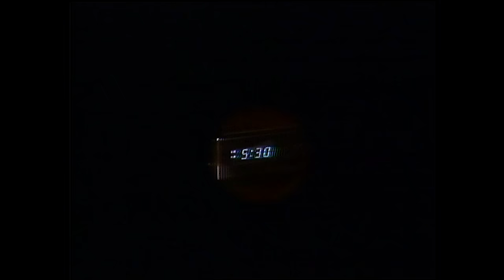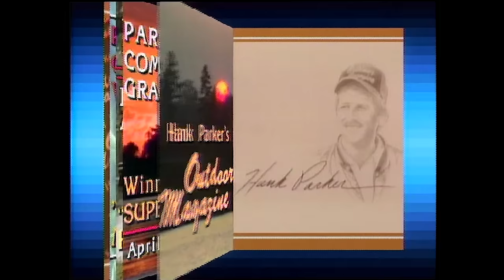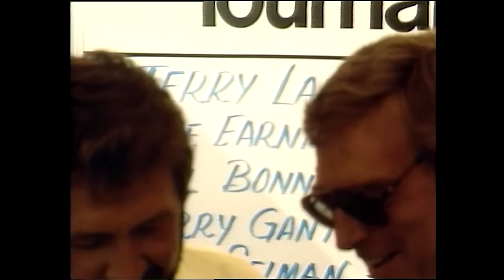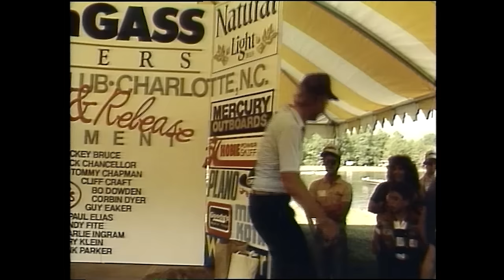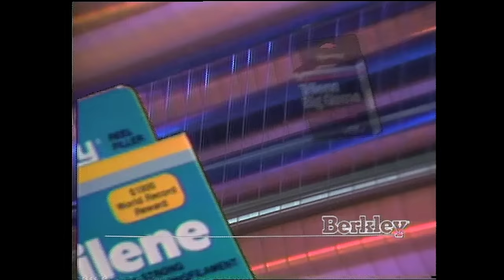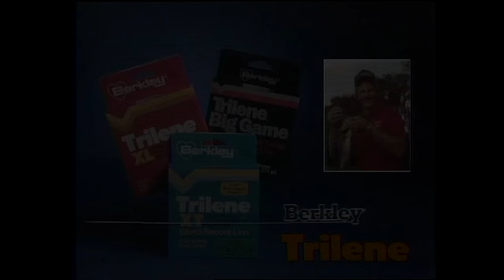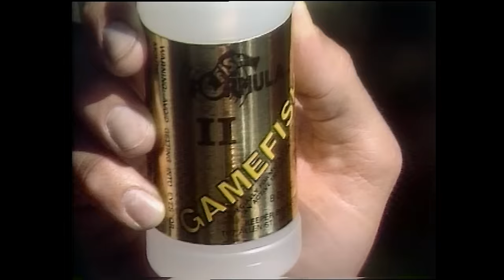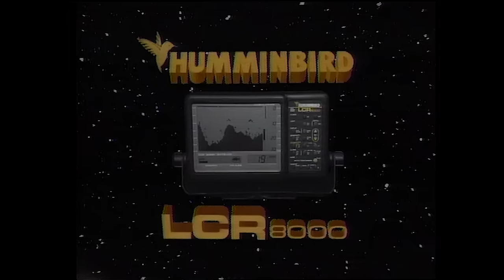DALE EARNHARDT & BLOOPERS! YOU'VE GOT TO SEE THIS!